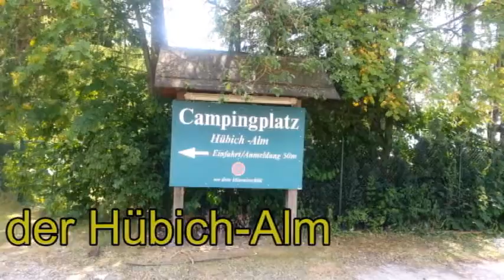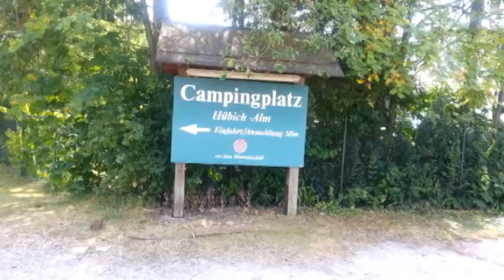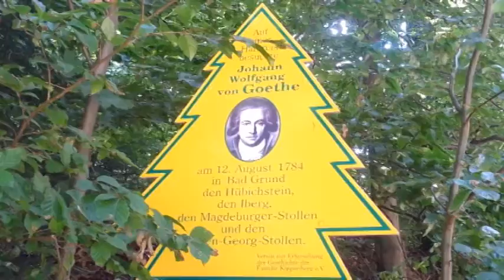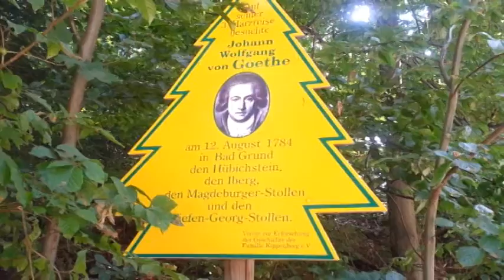Bad Grund 2013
Bad Grund liegt im Ober-Harz. Die Stadt gehört zu den sieben, traditionsreichen Bergstädten und hatte viele Jahrhunderte auch Bergbauaktivitäten. Die Hülfe Gottes, der Westschacht und der Schacht  Wiemanns-Bucht fördern schon lange keine Erze mehr. Das Bergbaumuseum des Schachtes Hilfe Gottes ist empfehlenswert zu besichtigen. Für mich gehört Bad Grund zu den schönsten Bergstädten und Städten des Harzes. Leider sind die Einnahmen durch den Wegfall vieler Arbeitsplätze stark zurück gegangen. Ersatz ist nicht in Sicht. Dadurch konnten und können auch attraktive Angebote für die Touristen nicht weiter entwickelt werden. An Bürgerinitiativen mangelt es leider auch. So träumt Bad Grund sogar in der Hauptsaison melancholisch in die Zeit. Alles kann aber den Glanz und die Schönheit der Natur mit ihren sehenswerten Plätzen nicht trüben. Allein das Höhlenzentrum an der Iberger-Tropfsteinhöhle und der Eisensteinstollen in unmittelbarer Nähe lohnen einen Big-Stop in Bad Grund. Pensionen und Übernachtungsangebote zu erschwinglichen Preisen sind reichlich vorhanden. Und wenn Sie Appetit haben, kann ich aus guter Erfahrung das von mir schon mehrfach besuchte Backhaus empfehlen. Es ist in der Innenstadt, Kennzeichen eine große Hexe vor der Tür und meisten immer viele Besucher. Glück auf Bad Grund. Es muss nicht immer Mallorca sein, Bad Grunds Umgebung ist gesünder und ein Verzicht auf weite Flugreisen ist ein wichtiger Beitrag für den Umweltschutz. Die ständig häufiger auftretenden, weltweiten Naturkatastrophen, Hochwasser, Taifune, Dürreperioden, Schneechaos müssten der Menschheit warnendes Zeichen einer bevorstehenden Katastrophe sein.